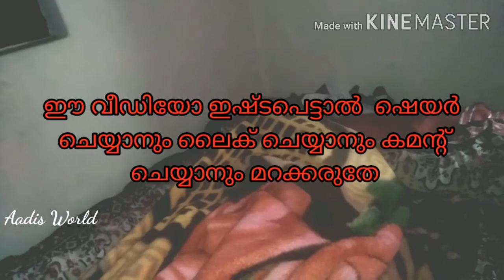ഗയ്‌സ് എന്റെ വീട്ടിൽ കള്ളൻ കയറിയപ്പോൾ#കള്ളൻ#thief#fun#just4fun@Aadis World